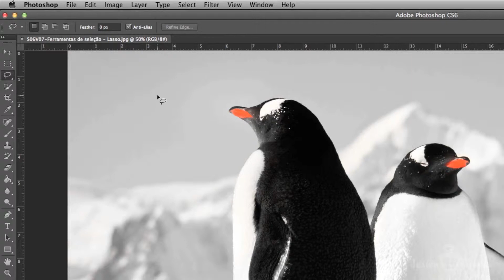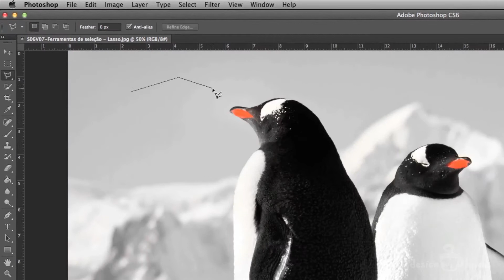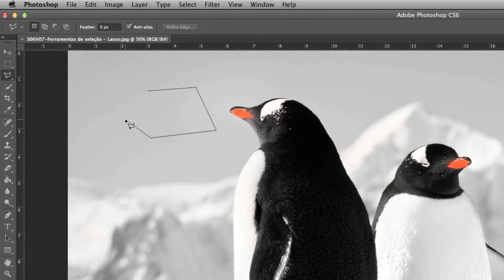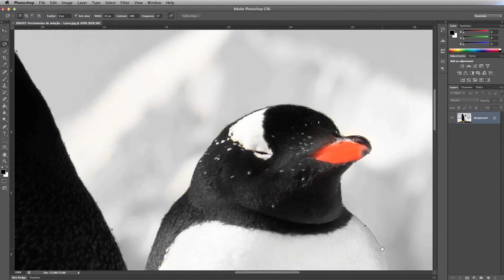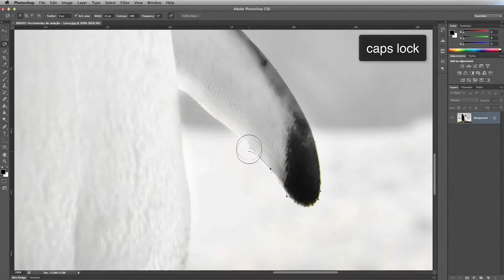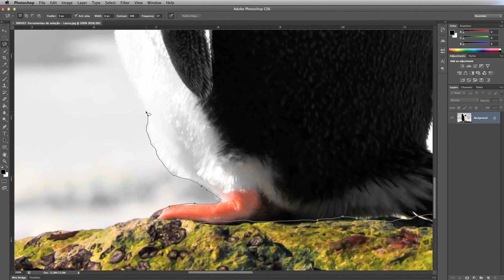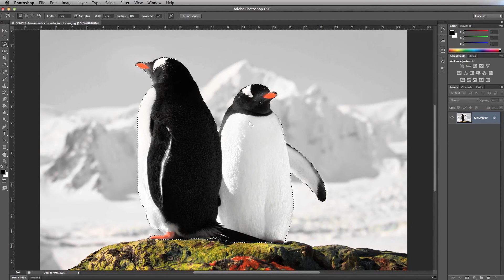Ferramenta de Seleção Lasso | Photoshop CS6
Nesse tutorial você irá aprender como funciona a ferramenta de seleção Lasso no Photoshop CS6.

Design 24 horas